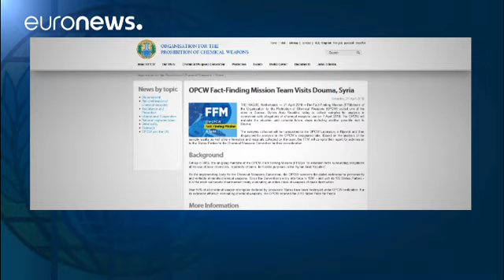Peritos em químicos investigam Douma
A equipa de peritos que se encontrava retida alegadamente por problemas de segurança chegou este sábado a Douma, Síria, onde recolheu indícios que determinarão se houve ou não uso de armas químicas - e se sim, quais - no ataque de 7 de abril.…